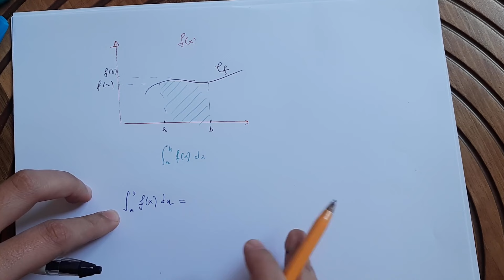analyse 2: calcul intégral ( Partie 1: Généralité)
أي واحد باغي يجيب المونسيون ويلتحق بالمدارس العليا للمهندسين متوفر عرض فقط بثمن رمزي كيحتوي على فيديوهات لي من خلالها كتمكنك من انك تجيب نقط ممتازة في جميع المواد ستحتاج فقط ستيلو وورق و التركيز والله المستعان للانخراط تواصلو معي على الواتساب
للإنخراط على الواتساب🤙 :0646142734